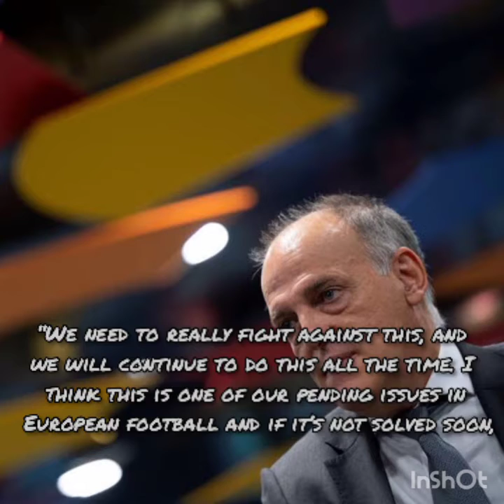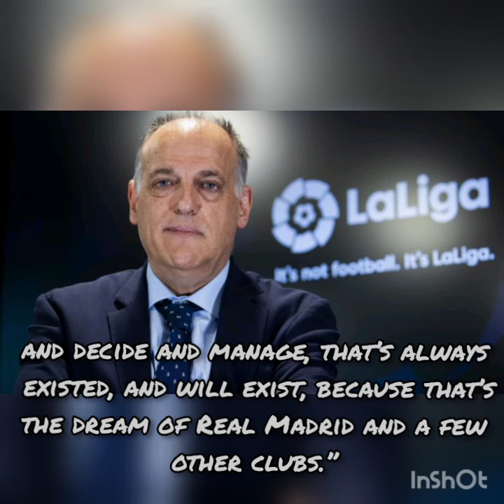LaLiga chief explains why Man City And PSG cannot sign Lionel Messi. Messi, Copa America, Barcelona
LaLiga chief explains why Man City cannot sign Lionel Messi

LaLiga chief Javier Tebas has claimed Manchester City could not sign Lionel Messi on his previous Barcelona terms without the aid of "financial doping".

Messi is now a free agent after his contract at Barcelona expired on June 30 and the Catalan club's current financial problems are hindering their attempts to re-sign him. This has led to speculation that clubs such as Premier League champions City, who were heavily linked with Messi last summer, or Paris St Germain could step in.

Tebas, a long-time critic of City, claims it would not be legitimately possible for the English club to sign him, on a deal matching the player's previous salary, given their losses during the coronavirus pandemic.

Speaking at a press conference, the president of the Spanish top-flight competition said: "He won't be able to sign with the same conditions of the former contract, that would be absolutely impossible.

"I don't think any European club would be able to pay that amount – not just Barcelona. I don't think any club would be able to pay that amount of his former contract.

"If City have lost 270million euros, obviously they wouldn't even consider signing up Messi, and PSG have had big losses – they just can't take into account signing up Messi.

"If they do it, then they will continue to do what I say – it will be the financial doping.

"I told (City manager Pep) Guardiola this too, and I directly said that to him – would you have won as many titles without as much economic doping?

"When the CAS (Court of Arbitration for Sport) let off Manchester City, there were a lot of comments about that. Jose Mourinho and all these other coaches said this. So, if this happens, I really think it would be absolutely incredible that it would happen

"So this is the sort of governance where we should establish minutes. This economic doping in football is what is really damaging football.

"It inflates the salaries, it means that there is non-real money that is involved, because it is not generated by the club.

"So if the money in the football industry isn't generated by football, it just causes inflation, and it's a bad type of inflation that just ruins football because then the clubs have to put in all this effort that is well above their financial capacity. They just have to look at their sports capacity.

"We need to really fight against this, and we will continue to do this all the time. I think this is one of our pending issues in European football and if it's not solved soon, it could lead us to a very complicated financial situation in European football."

Potential Messi exit a blow to LaLiga
Tebas claims Barcelona need to save four euros for every euro they spend. Huge savings would therefore need to be made to accommodate Messi.

He admits losing Messi, would be a blow to the competition but is confident it could be overcome.

He said: "If Messi leaves, obviously it will affect us, obviously our competitors will be happy about that.

"But we will continue to work along the same lines that we work today. We have suffered Ronaldo leaving and Neymar leaving.

"Let's see what happens with Messi. There's still time to go. As far as I know, he hasn't signed up with anyone else. So I still think that today he is closer to Barcelona than other teams."

Barcelona were one of 12 rebel clubs to sign up for the controversial breakaway European Super League competition in April.

The ill-fated venture collapsed within days amid a wave of protest from across the sporting and political spectrum but Tebas accepts the matter will probably return in another guise in the future.

He said: "The project that was presented specifically this April has failed but the actual Super League concept, which at the end of the day is that the big European clubs dominate and decide and manage, that's always existed, and will exist, because that's the dream of Real Madrid and a few other clubs."

copa america, lionel messi, messi, Messi copa America today